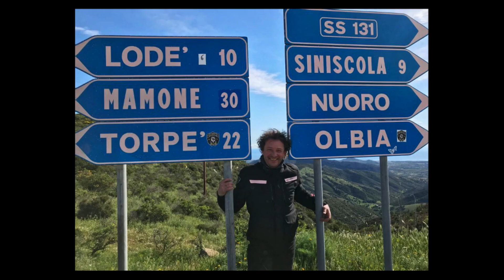Lodè / S. Anna II 🎼 nik 455 2019 Sardegna in moto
SP50  Sardegna ( Barinia ) Lode - Sant' Anna  km 11
Maggio 2019
Ktm 1290 Super Duke GT, Kawasaki ZX-10R, Ktm 1290 Super Duke R